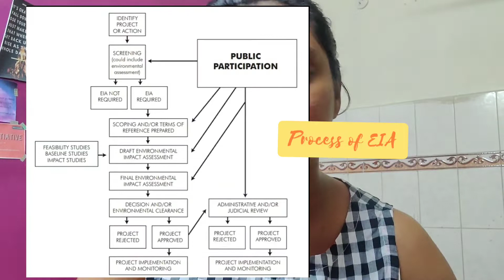ENVIRONMENTAL IMPACT ASSESSMENT /EIA 2020 DRAFT/சுற்றுச்சூழல் தாக்க மதிப்பாய்வு என்றால் என்ன?-TAMIL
eia 2020 draft .. there is no protection for humans animals agriculture forest ... basically nothing is important according to eia 2020 and no protection for the living... only bricks n buildings with mixed up leaked gases and burst of cracks n tankers...finally bunch of death..

to conclude :eia 2020 is for future generations without  things which are  necessary for the survival ..eg: humans animals agriculture .. 🤷